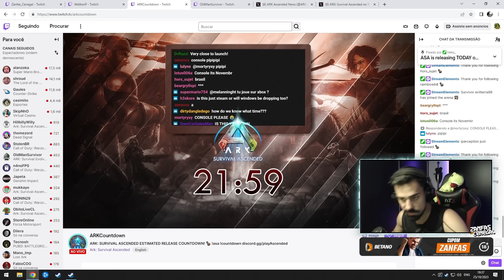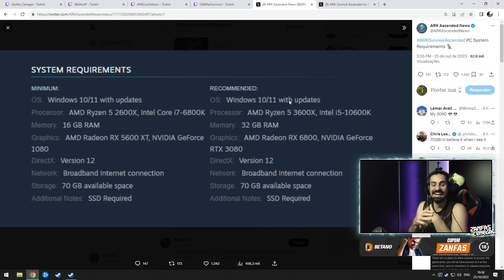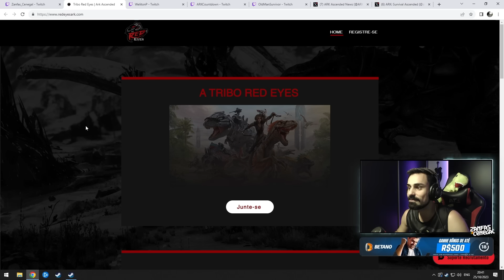ARK! - Melhores Momentos das Lives #53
- Lives: zanfas_cenegal